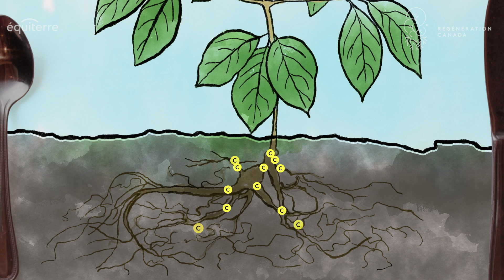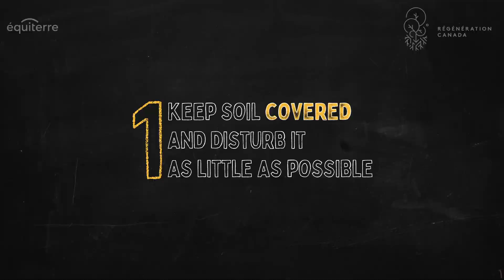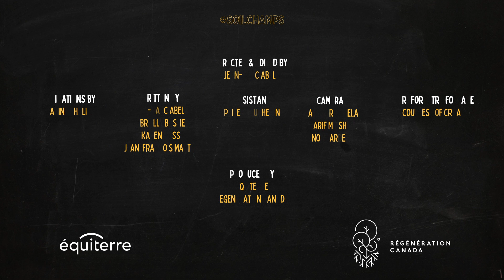Can Farmers be Climate Champions?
If you eat food, this applies to you. So listen up! David McMillan, chef at Joe Beef and Liverpool House, wants to talk to you about regenerative agriculture. It's one of the least known yet most promising solution to climate change. When food is produced regeneratively, plants suck carbon from the atmosphere and lock it into the soil to feed microorganisms.

What does this mean for you? When you choose to buy food that was produced regeneratively, you're supporting farmers that help fight climate change. Make it a point to go to your local farmers’ market and ask questions!

Farmers are our soilchamps

Directed by Jean-Marc Abela
Produced by Équiterre and Régénération Canada.

Thank you to the wonderful Canadian farmers who invited us to visit their farms.